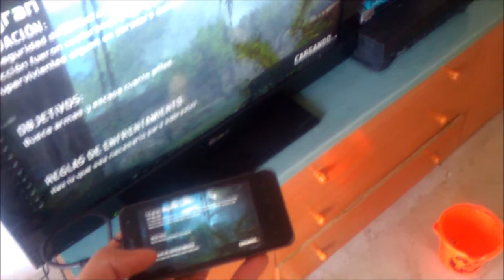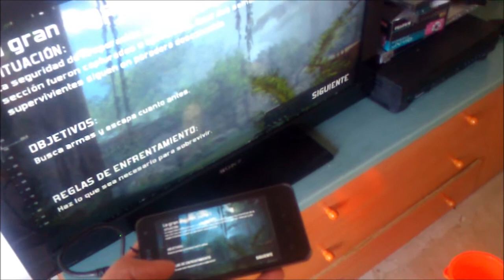LG Optimus 2X HDMI Output Demo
Probando la salida de HDMI del Optimus 2X, puedes ver el análisis entero del LG Optimus 2X